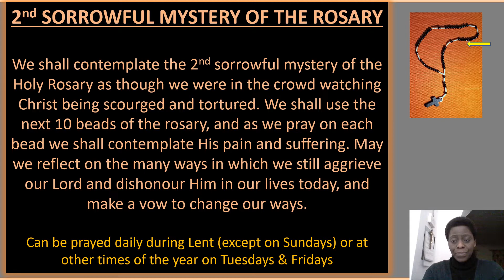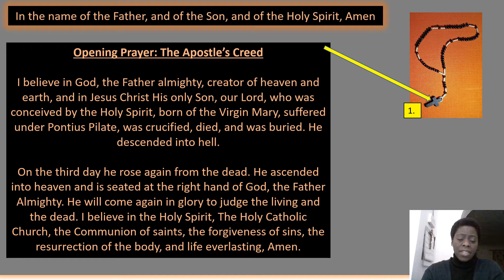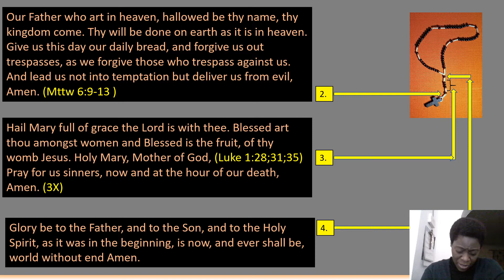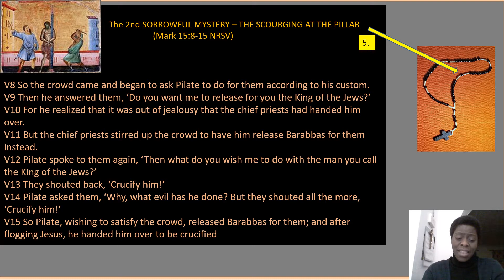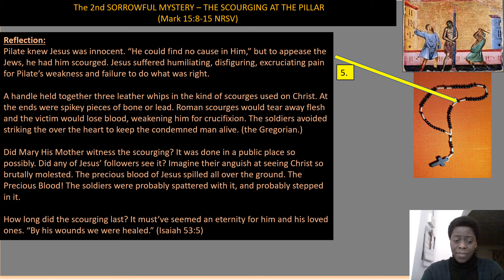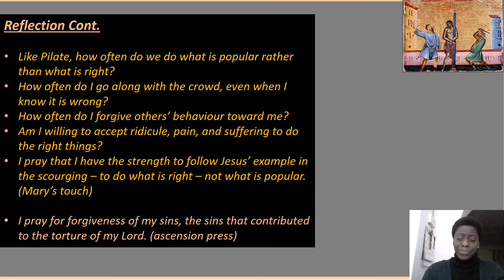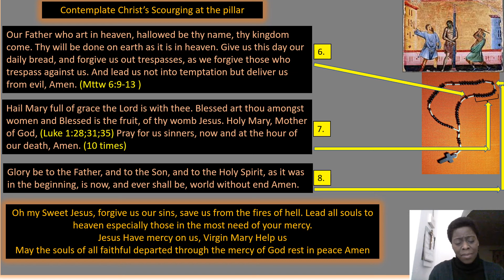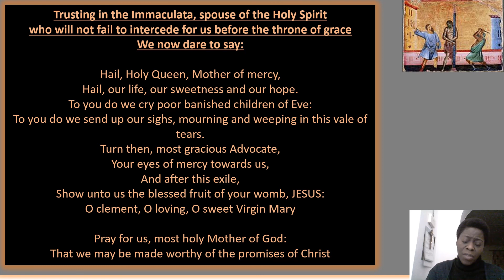THE SCOURGING AT THE PILLAR - (2ND SORROWFUL MYSTERY OF THE ROSARY) - DAY 30 OF LENT MEDITATION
The Gregorian, Mary's touch and Ascension Press references
Mark 15:8-15
Isaiah 53:5
Catholic rosary prayer and meditation
Christian reflection on Christ's passion